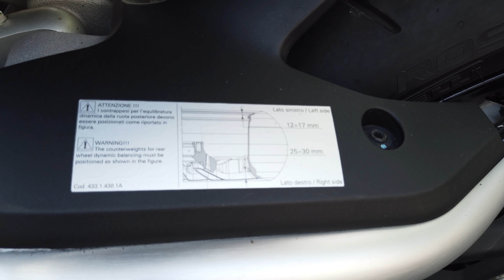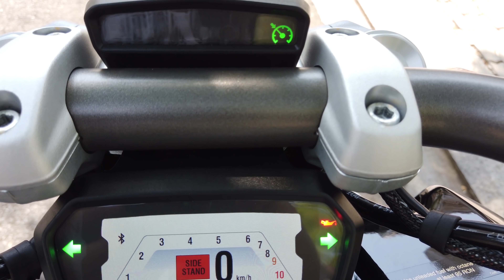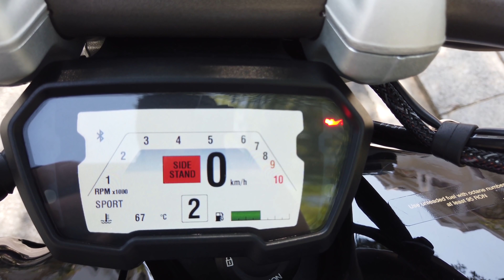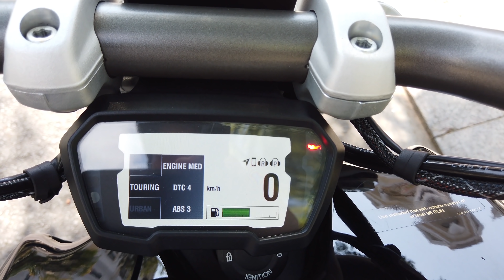DUCATI XDIAVEL S 1262cc REVIEW Gía rẻ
Đam mê là bất tận !
Các bạn góp ý và có nhu cầu xin nhận xét bên dưới.